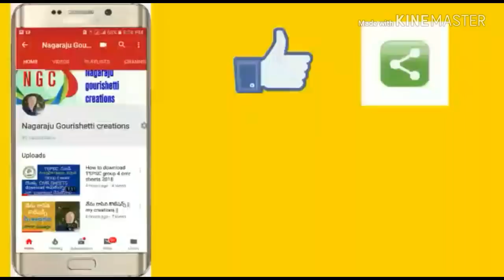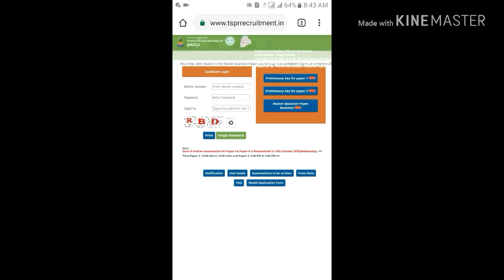TS junior panchayat secretary results update 2018